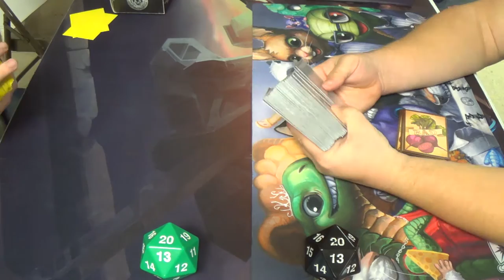Standard Magic (KTK-OGW) — Dromoka Midrange vs. Sultai Hedron Alignment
Every LGS has one, right? The guy who wants to make Hedron Alignment a thing? Well, here's ours.

Thanks to our patrons:
BasicSwamp
Marc de Falco
Vladictus
Zeroix7